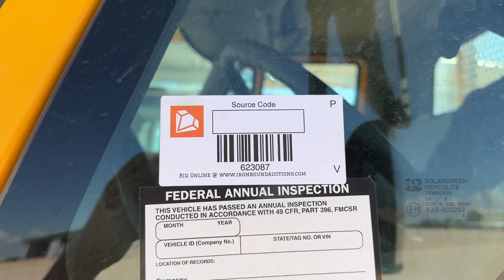2006 HI RANGER 5TC55 For Sale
2006 International 4300 Bucket Truck, DT466 International Diesel Engine, 6 Speed Eaton Transmission, Terex Hi-Ranger 5TC-55 Unit, 500Lbs Lift Capacity, 55 Ft Lift Height, 11R22.5 Tires, Spring Ride Suspension, Shows 165,617 Miles, VIN 1HTMMAAN06H326593